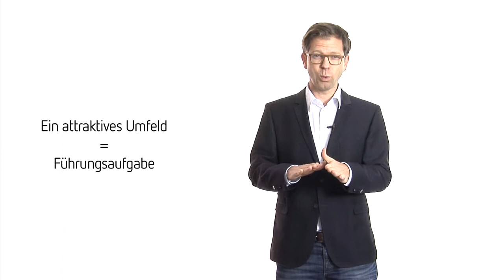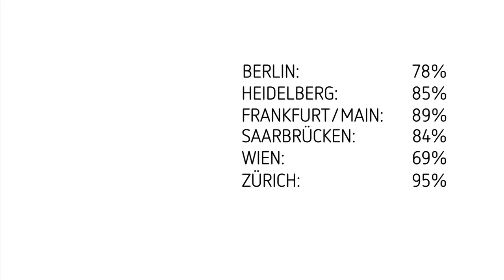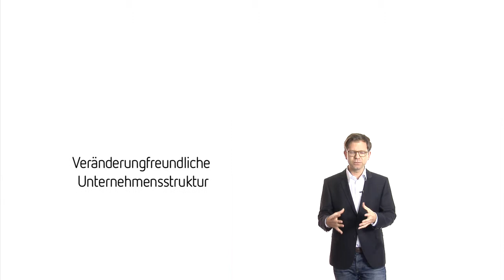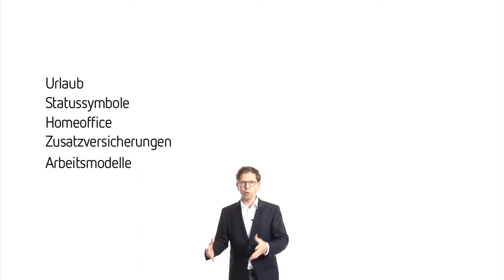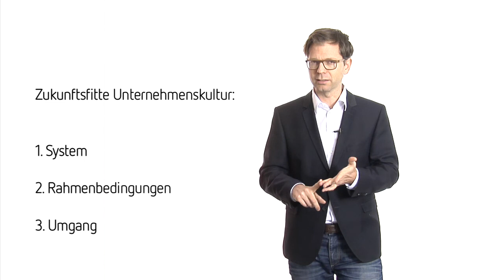Veränderungswahn: Welche Kultur braucht eine zukunftsfitte Agentur?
Wie gehen Agenturen mit dem „Aussterben von Arbeitstieren“ um? Welche Unternehmenskultur erreicht und motiviert Generation Y? Haas, zeigt warum Wandel notwendig ist und wie er funktioniert.

Matthias Haas ist „DER TRENDBEOBACHTER“. Er versteht sich als aktivierender Moderator, der verborgene Potentiale birgt, Veränderungsprozesse begleitet und hilft und Wandel pro-aktiv zu gestalten.